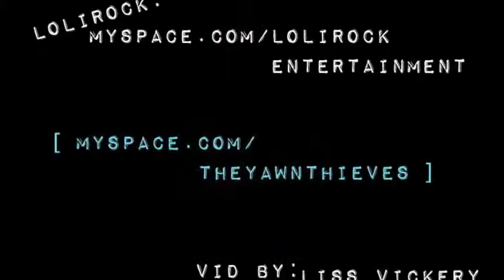Jargonauts @ The Crooked I, Erie, Pa. - Feb. 3, 2011 [3]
Jargonauts @ The Crooked I, 1013 State St., Erie, Pa. - Feb. 3, 2011

Vid by: Liss Vickery

MySpace.com/theyawnthieves